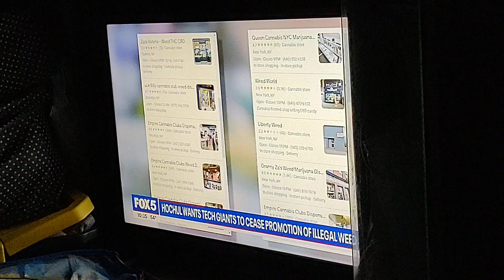Fox 5 News On illegal Weed Being Sold On Social Media Video. Feb 29, 2024.